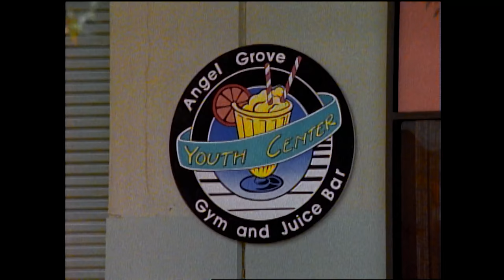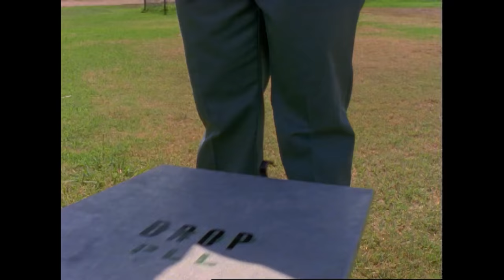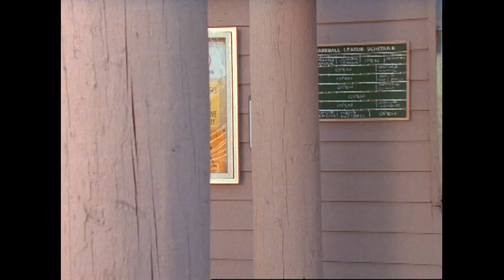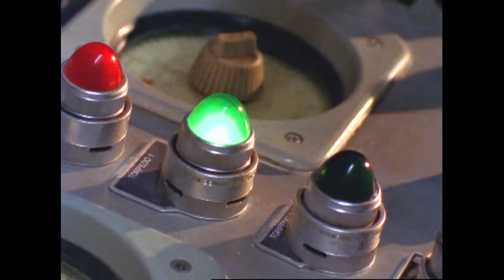The Curve Ball | Turbo | Full Episode | S05 | E39 | Power Rangers Official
T.J. needs to learn how to hit a curve ball if he’s going to save his baseball team’s chances of victory as well as the world.